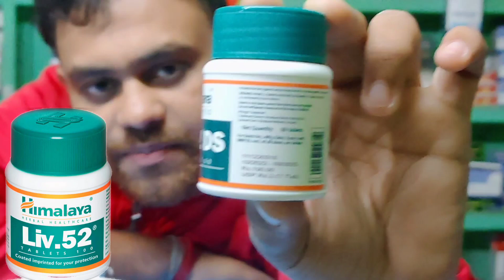লিভার ভালো রাখার সহজ উপায় | ফ্যাটি লিভারের জন্য সেরা ঔষধ | লিভার কিভাবে পরিস্কার রাখবেন❓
আমি এই ভিডিওর মধ্যে দিয়ে আপনাদের সকলকে বলতে চেয়েছি যে liv 52 ds tablet এই ওষুধটি খেলে আপনাদের লিভারের কি কি উপকারিতা আছে এই ট্যাবলেটটি আপনারা কিভাবে খাবেন এই ট্যাবলেটটি আপনারা কোথায় পাবেন এই ট্যাবলেট টির দাম কত সমস্ত বিষয়টি এই ভিডিওর মধ্যে দিয়ে আমি আপনাদের কাছে তুলে ধরার চেষ্টা করেছি।

About 🤙
Liver is a very important organ in our body. In this video tutorial i will tell you how to detox or clean your liver naturally. One effective liver tonic will also described in this video tutorial. Thank you so much.